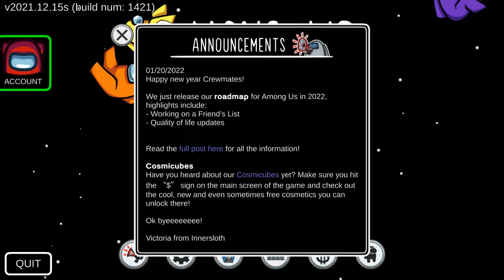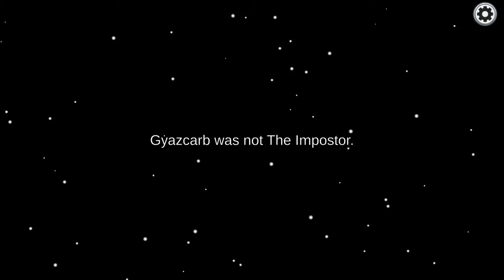Awesome Crewmate Gameplay, WE CAUGHT THE IMPOSTER IMPOSTER!??? - Among Us part 1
Some New among us gameplay, WHAT WILL HAPPEN NEXT!?